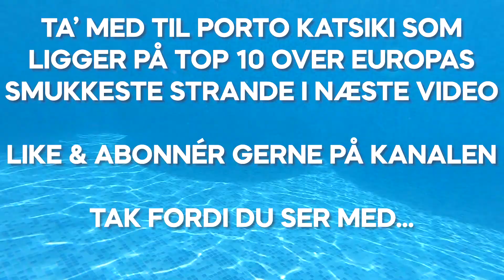#6 LEFKAS » TAG STYRINGEN OVER ALL INCLUSIVE BARENS DRIKKEVARER, SÅ DU IKKE TAGER (FOR) MEGET PÅ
Vi kan spise og drikke 24/7 på vores all inclusive ferier, og det kan selvsagt give vægtmæssige udfordringer, hvis vi går ALL IN - hele ferien! (for vi har jo også betalt for hele gildet).

Det føles måske umiddelbart befriende at spise og drikke døgnet rundt, og bare lade sig opsluge "ALL INLCUSIVE" i en uge eller fjorten dage på ferien sydpå - helt uden omtanke for livet og hverdagen efter ferien, MEN...

Spørgsmålet er om den kortvarige gevinst ved at slå hjernen helt fra på all inclusive ferien står mål med de efterfølgende frustrerende følelser, når badevægten og garderoben efter ferien skriger - endnu en vægtøgning?

Måske. Måske ikke. Det ved du bedst selv ;-)

Læn dig tilbage, og lad dig inspirere af mine allerbedste tanker, tips og ideer til at nyde all inclusive barens drikkevarer på ferien, mens du forsat holder styr på vægten.

Vi kan nemlig sagtens stadigvæk nyde alle buffetens mad og drikkevarer, mens vi holder fornuftigt styr på vægten - Kunsten ligger i moderation.

INTET behøver at være forbudt - ALT kan være tilladt.

Ingen mad- og drikkevarer er sunde eller usunde i sig selv. Hvorvidt mad- og drikkevarer er sunde eller usunde for os, handler om mængden, vi nyder mad- og drikkevarerne i.

Tip! Øv dig i at nyde mere, men i mindre mængder.

🤗 Jeg håber videoen vil hjælpe dig godt videre i det gode liv!

✅ Synes du godt om videoen, så giv den gerne dit "LIKE" - TAK

✅ Abonnér GRATIS på min YouTube for flere tanker, tips og ideer

🤗 Min YouTube-kanal er dedikeret til at dele inspirerende tanker, tips og ideer med dig, der vil tage styringen i dit eget liv!

🤩 Alt, jeg filmer, producerer og deler, er designet til at inspirere, motivere eller hjælpe dig til at leve bedre og få mere ud af livet.

🌟 ONLINEFORLØB & COACHING (Begrænset antal ledige pladser)

🤝 Har du brug for en hjælpende hånd til at få styr på vægten, vanerne og livsstilen - en gang for alle?

🤗 Forestil dig lige, hvordan dit liv ser ud om 3, 6 eller 12 måneder, hvis du starter din livsstilsændring i dag?